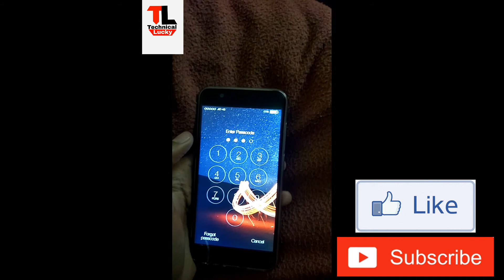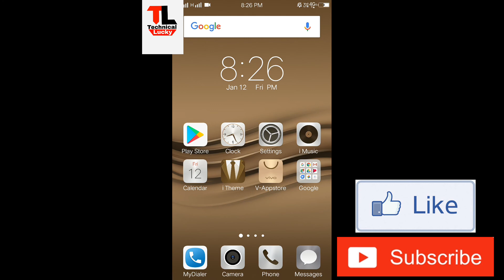How To Secure Your Android Phone Screen Lock - Time Password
Hey Friend,
In This video I Tell You How To Secure Your Android Phone
This Is A Application Screen Lock - Time Password
This Application Is Secure Your Mobile
101% Working

Is Application Se Apke Mobile Ka Lock hr Minute Apne Ap Change Hoga
Jo Sirf Apko Pta Hoga Or Koi Apka Phone Lock Nhii Khol Paega